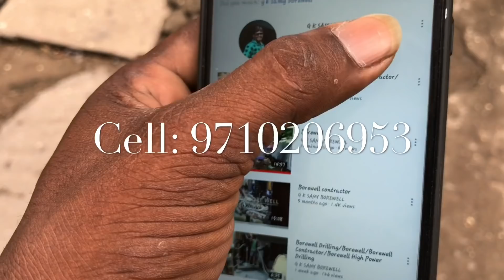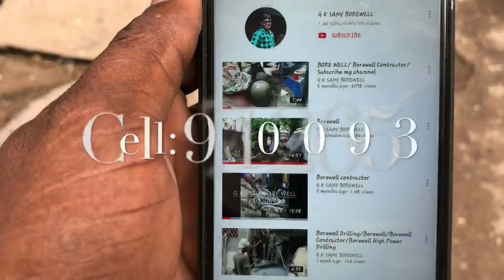Borewell/Borewell Drilling/Borewell High Power Drilling/Borewell Contractor/Borewell chennai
@G.K.SAMY BORE WELL @

Bore Well Services in Chennai. Find
✓Borewell Contractors,
✓Borewell Repair & Services,
✓Borewell Drilling Services,
✓ Borewell Drilling Cleaning Services,

G.K.SAMY Bore Well Contacter

All types Bore done. (Drilling Bore)
Size:5” to12” Bore done.
Borewell Mission: Show Ring, Power Ring,
Lot Ring, Air Compressor.
Pipe only branded(Finolex, star, trubore).
Extra:Botanic Powder and  bubbles.